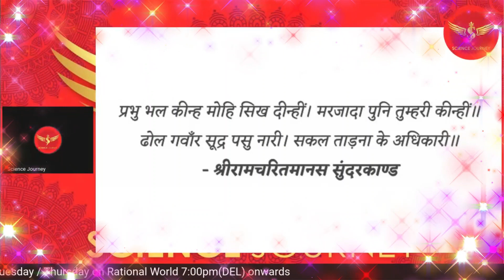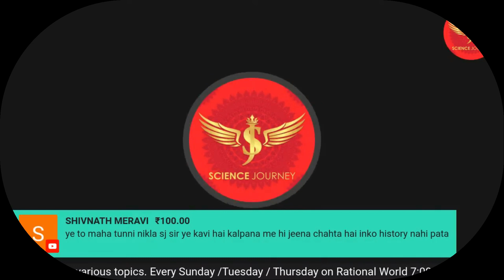☸️ 93 : Kumar viswas science journey ke samne tik nahi paye